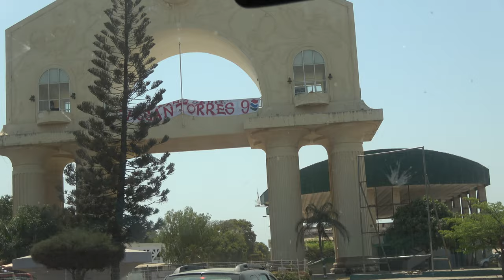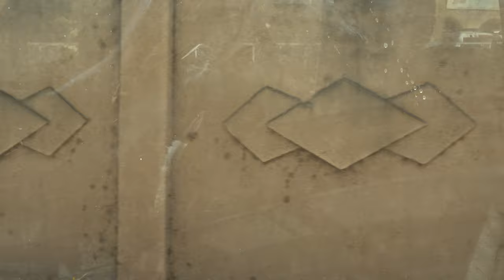Arch 22 Monument - Driving to Banjul for City Tour - The Gambia April 2021 Roots & Culture Tour